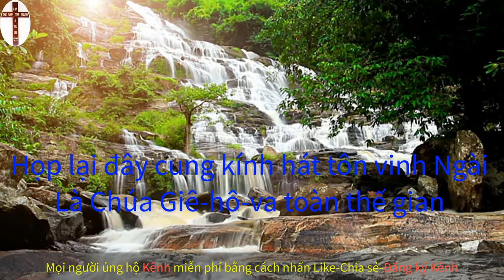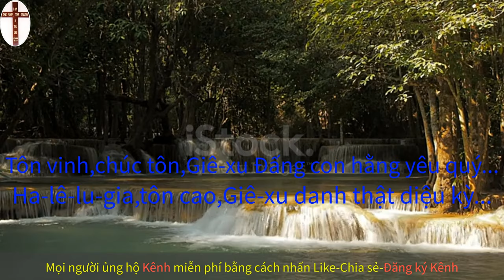Cung Kính Tôn Vinh | Nhạc Thờ Phượng Karaoke | Thánh Ca | Đạo Tin Lành